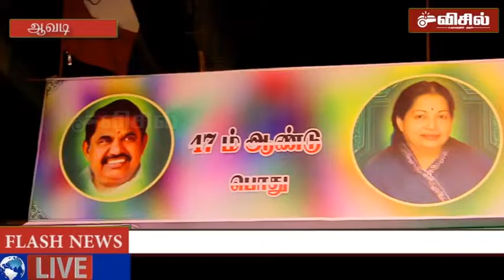ஈபிஎஸ்- ஓபிஎஸ் அறிவிப்புக்கு எதிராக பாண்டியராஜன்…!